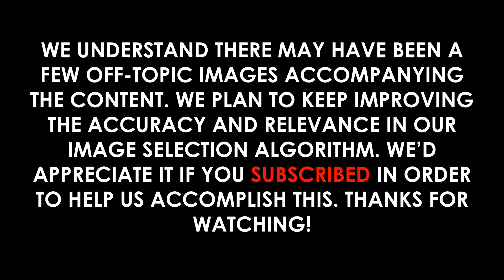2020 Twitter Bitcoin Scam: Summary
Video Outline:

(00:00:00) - Wikiaudia Channel Intro
(00:00:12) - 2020 Twitter bitcoin scam
(00:00:14) - Summary